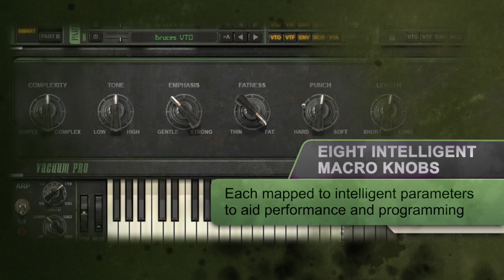Vacuum Pro Teaser | AIR Music Tech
Vacuum Pro is a polyphonic analog tube synthesizer that allows you to quickly layer up to four analog synth parts for rich, saturated sounds.